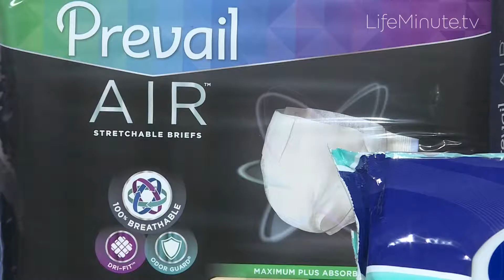It’s National Caregivers Month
November is National Caregivers Month and lifestyle expert, Dr. Keri Peterson offer tips and must haves to for encouraging a positive health routine, especially when it comes to bladder leakage. A recent study from Prevail shows exercise, eating right, stress reduction can help.